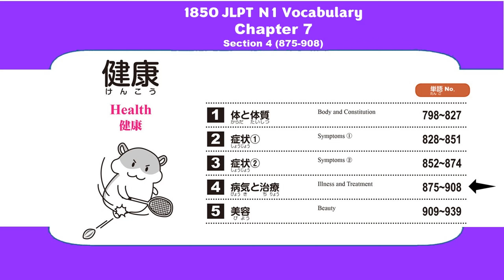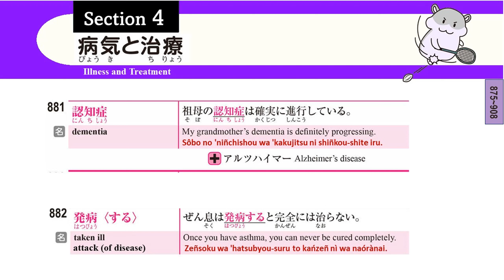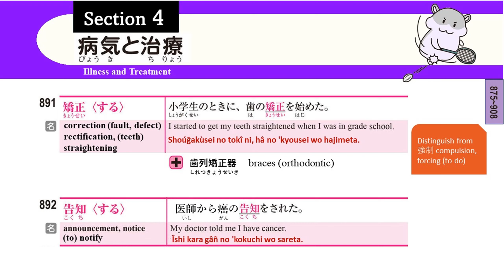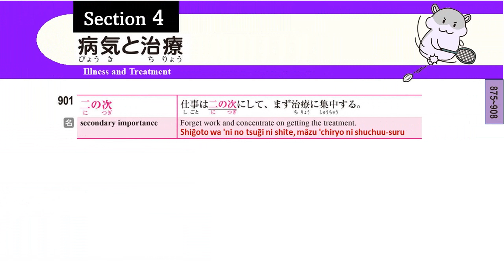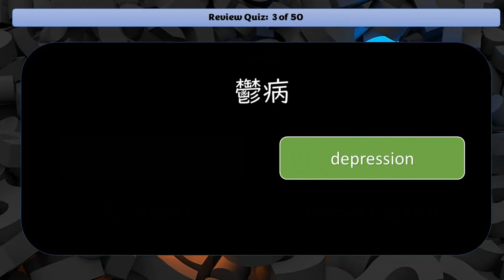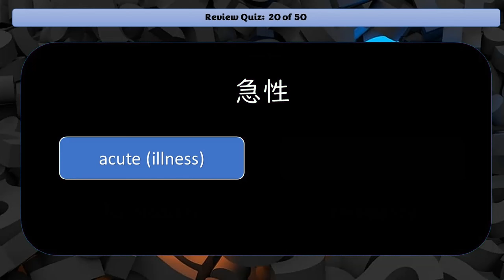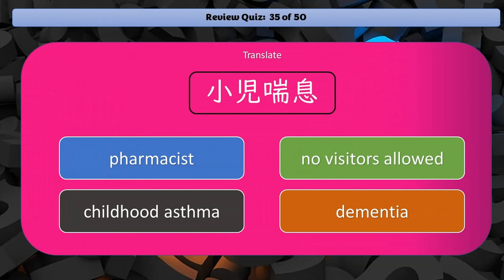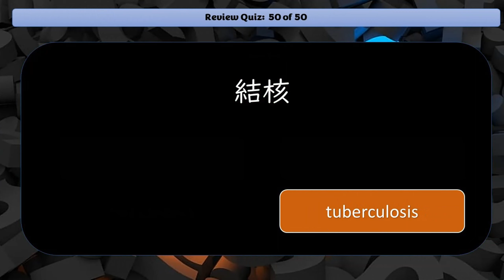Japanese JLPT N1 Vocabulary (Chap 7 - Sec 4) Illness and Treatment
Chapter 7 - Health
Section 4 - Illness and Treatment
(improved version, fixed a couple mistakes)

00:00 Intro
00:10 Start vocabulary entries 875--908
11:11 Quiz

There will be 1855 entries with example sentences across 70 sections (videos) but in total, around 3000 words will be covered including bonus entries scattered throughout.

I have also provided romaji with accent markers. For an introduction to the JSL system of accent markers see this document:

Vocabulary this lesson:
肺炎 pneumonia
気管支炎 bronchitis
喘息 asthma
皮膚炎 eczema
アトピー atopic dermatitis
鬱病 depression
認知症 dementia
発病 attack (of disease), take ill
慢性 chronic (disease)
中毒 poisoning / addiction
応急 emergency (aid, repair)
稀な rare
うつ伏せ face down
カルテ medical charts, records
冷却 cooling
和らげる to relieve, soften, ease, moderate (pain, etc.)
矯正 correction, rectification
告知 notice, announcement
同意 agreement, consent
面会 visitation, meeting (face-to-face)
付き添う to accompany, be in attendance, escort
安静 rest (recover)
尽くす to exhaust, use up, do one's utmost for
踏み切る to take the plunge, embark on, take off, leap
手遅れ acting too late
経過 course (of events), status, progress
二の次 secondary (importance)
奇跡的 miraculous
ひとりでに on its own
全快 full recovery
薬局 pharmacy
処方箋 prescription
ガーゼ gauze
薬剤師 pharmacist
--BONUS--
結核 tuberculosis
小児喘息 childhood asthma
アルツハイマー Alzheimer's
急性 acute (illness)
解毒剤 antidote
応急処置 first aid
応急対策 emergency countermeasure
仰向け lie down facing upward
和らぐ somethes eases, relieves, softens
歯列矯正気 orthodontic braces
面会謝絶 no visitors allowed
面会時間 visitation hours
付き添い attendant, escort
絶対安静 complete bedrest
踏切 railroad crossing, starting line
絆創膏 adhesive bandage, bandaid
面会室 visiting room